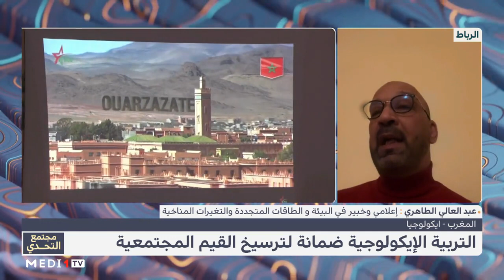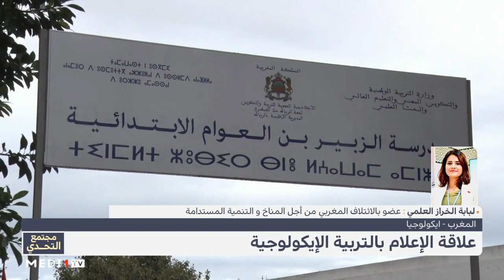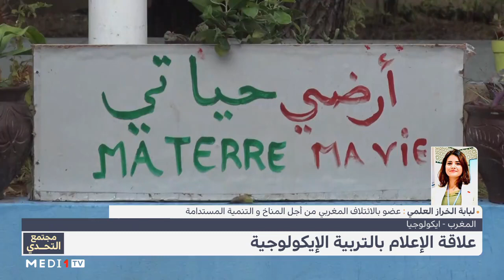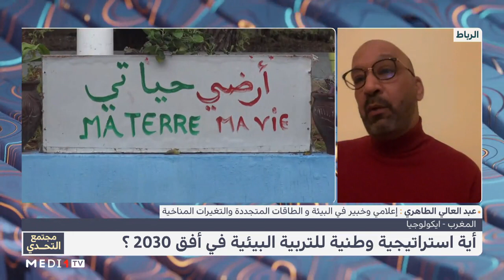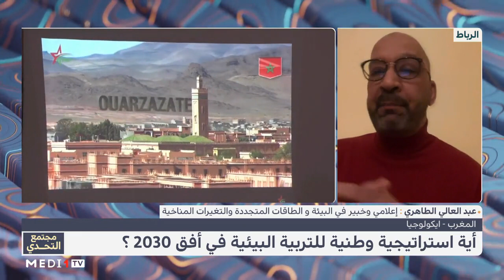مجتمع_التحدي .. علاقة الإعلام بالتربية الإيكولوجية